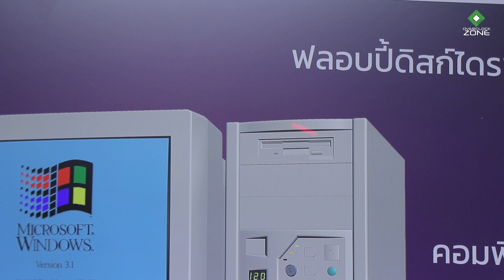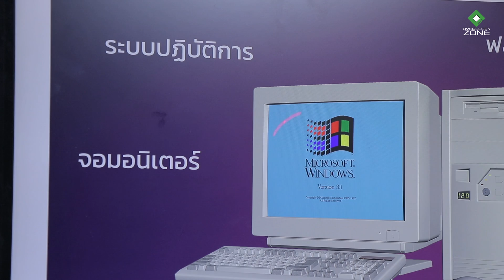รีวิว HP Wireless Presenter 3400 : เพื่อนคู่ใจตอนพรีเซ้นงาน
อุปกรณ์ที่จำเป็นมากๆสำหรับผู้ Present งาน ไม่ว่าจะเป็นอาจารย์ นักธุรกิจ ครีเอทีฟ หรือแม้กระทั่งนักเรียนนักศึกษา ต่างก็ต้องเคยใช้ตัว Wireless Presenter กันทั้งนั้น .. โดยวันนี้เรามี HP Wireless Presenter 3400 มารีวิวให้ดูกัน พร้อมสาธิตการใช้งานอย่างคร่าวๆ เป็นยังไงบ้างต้องลองไปดูกันครับ